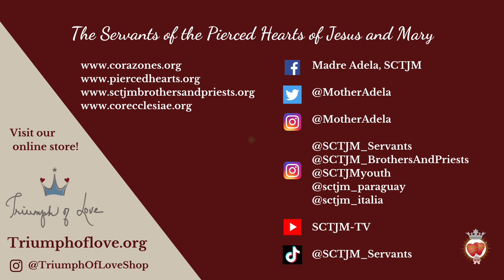V Sunday | From Prayer to Mission | In The Heart of The Word